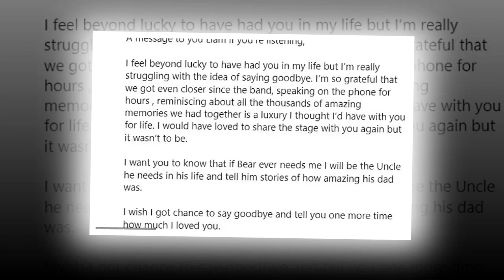Emotional Farewell: Liam Payne Mom And Dad Pays A Stunning Tribute To Their Son - Everyone Mourning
The burial of One Direction singer Liam Payne was conducted today, with his former bandmates among the visitors. Payne died aged 31 on October 16 after falling from the third-floor balcony of a hotel in the Argentine city Buenos Aires. The funeral, held in the Home Counties, was also attended by Payne's family and friends, with girlfriend Kate Cassidy attending along with celebs like James Corden.
Nicola Roberts and Kimberley Walsh were among the first to arrive at the ceremony today as they gathered behind fellow singer Cheryl, who is the mother of Liam Payne's seven-year-old son Bear.
The passionate hugs took place just outside the cathedral as mourners came to pay their last respects to Payne who died after falling from a third-floor hotel balcony in Argentina last month.
Rev Jonny Rapson, who conducted the service, said: 'We will continue to support Liam, his family and his loved ones in our prayers on what must have been a very terrible day.'
Members of One Direction today gathered for the first time since breaking up to say an emotional goodbye to fellow bandmate Liam Payne.